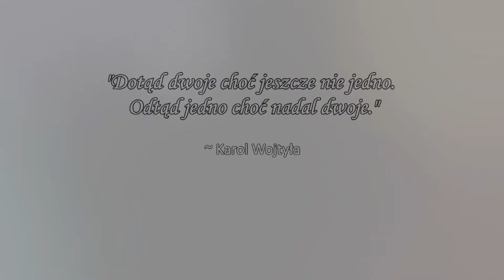czolowka beata i tomek